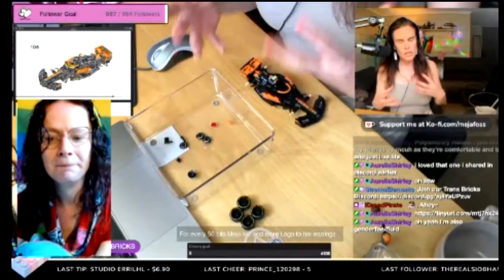Let's Twist Again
Norwegian trans pornographer Meja Foss and former Scottish Greens parliamentary candidate "Sophie Molly" discussing how to get gender-critical feminists banned from Twitter on a Twitch stream, 26 May 2024.

(The full three-hour interview can be seen This clip is from about 1h40m.)